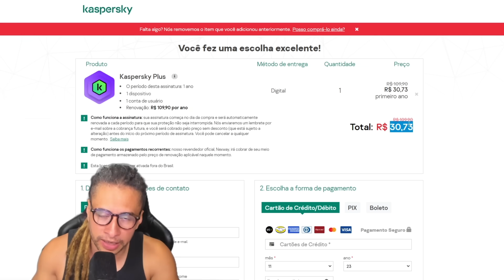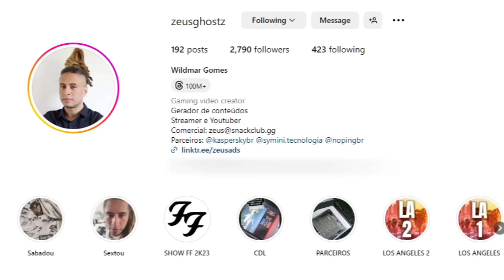TARISLAND - PRIMEIRAS IMPRESSÕES (Closed Beta 2)